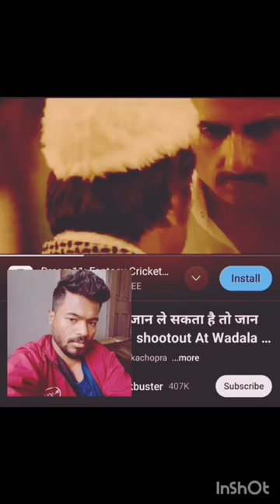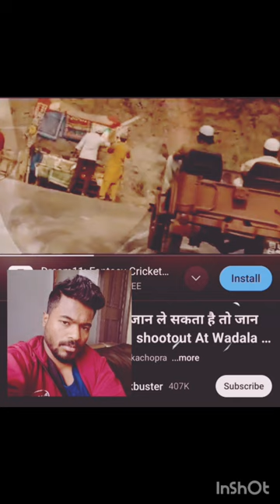John Abraham ka Khatarnak seen 👌👌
sunilbarla@-kg6ex John Abraham ka Khatarnak movie 2024